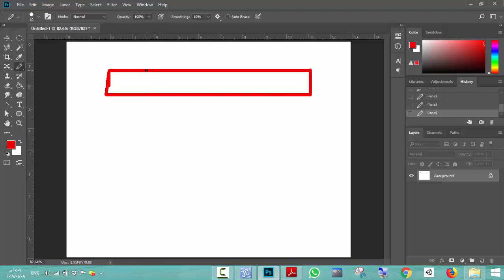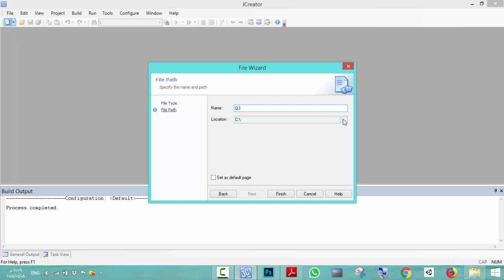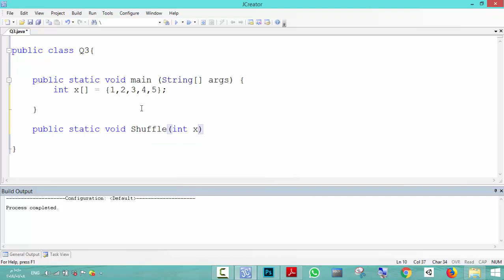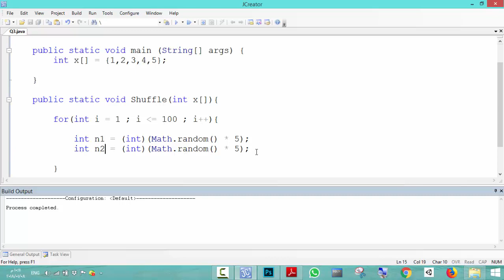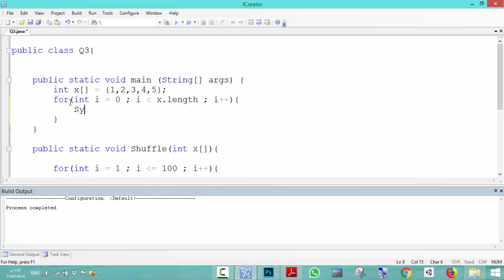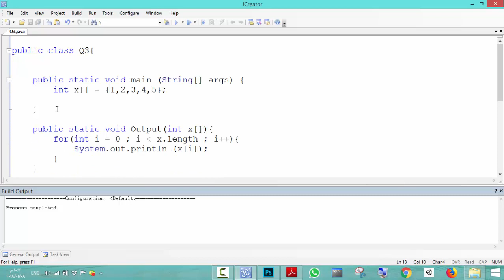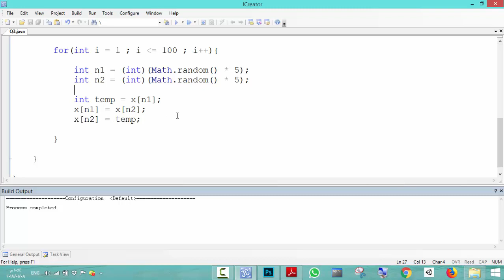3- حل السوال الثالث